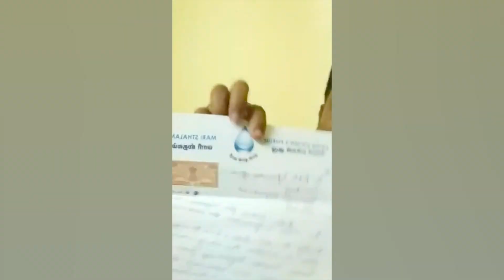இயற்கையை அழிக்க 10000 கோடி அரசு செலவு